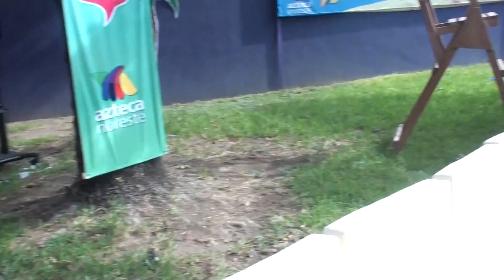De nueva cuenta Angie y Julio son captados solitos jugando ¿Habrá algo más que una amistad?